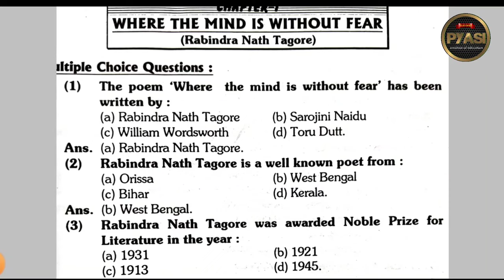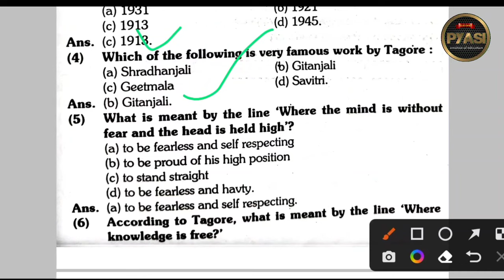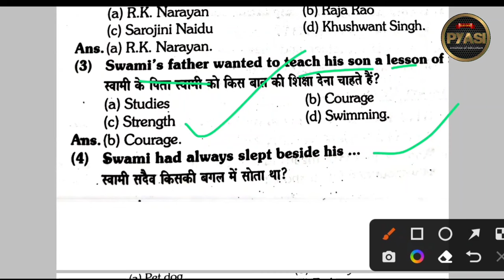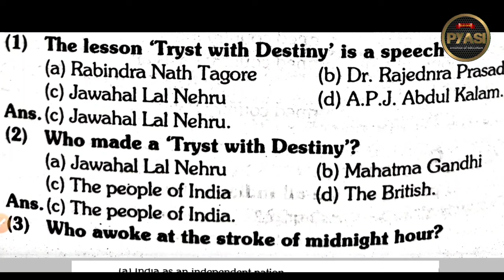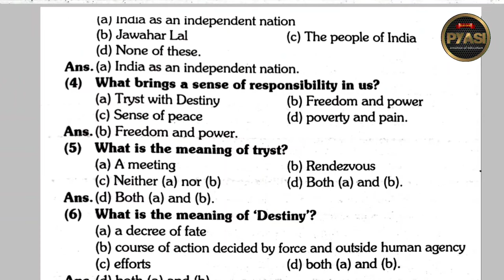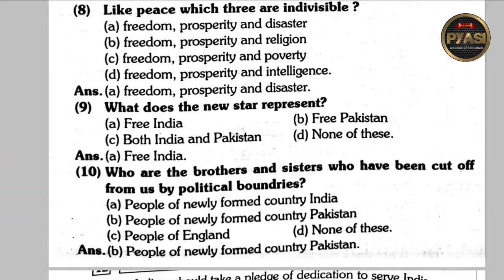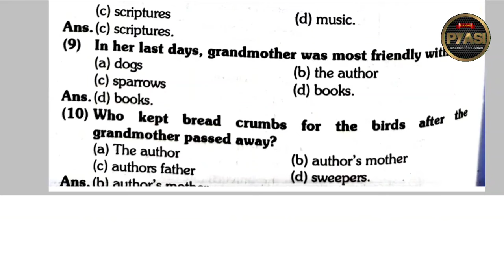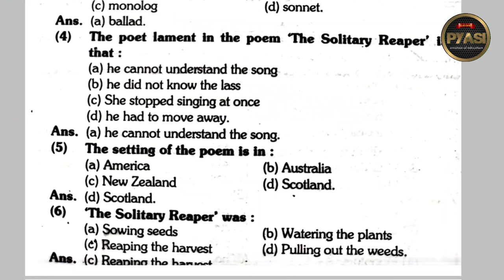Ba, BSc, BCom 1st year foundation English ! 1st year foundation English most important question